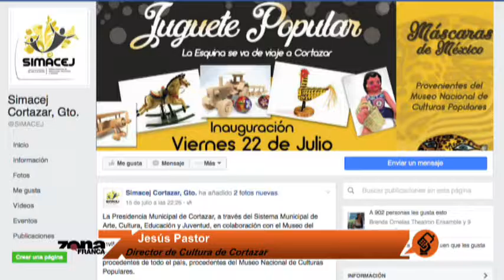Jesús Pastor Director de Cultura de Cortazar